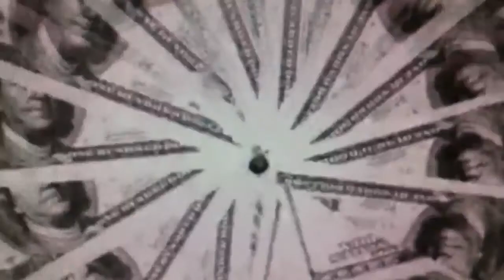THE UNDIVIDED MIND • by Jason Silva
WE ARE ALL RECEIVERS...

 I think that we're all privy to what creative inspiration, or divine madness; or that kind of connection with something larger than ourselves...when it makes us feel like we understand the intelligence that runs throughout the universe that somehow has led to self organizing molecules that turn in to self-aware creatures, that then start to ponder their own origins...I think we've all been privy to a sensation that we are connected to something bigger and grandeur than we are, or that maybe perhaps we are a part of it. If we are a way for the cosmos to know itself then, the cosmos is speaking through us, so I do think that that that that, that we're all receivers in a way, and we can all "tap into that".

 You know it's interesting, to borrow khalil gibran's words...
"Sometimes it feels as though ideas, or feelings, or thoughts, or revelation comes through you, but not from you; and though they are with you yet they belong not to you."

 Terrence Mckenna talks about psychedelic plants and how they excite globalization, and empower articulation. Which is just absolutely what it feels like when you're having a minute download. Which is the reason we use that metaphor...

"OMG, man, I'm having a download!"

 Revelatory ecstasy! Next it becomes a sense of revelation where you're putting the dots together in a way that you hadn't put them before, and it gives you a new aerial view; a new pattern that subsumes the previous paradigm. What ever that is? You know, hypo-mania, inspiration, divine interconnection; it makes us all, to an extent, receivers of insight, of knowledge, of intelligence.